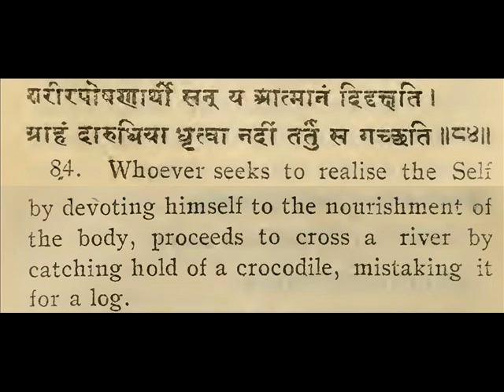The Gem of Wisdom Vivekachudamani 26